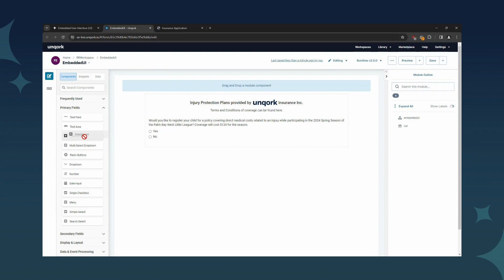Composite Apps: Winter '24 Platform Release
The feature that allows U to build + standardize once and embed everywhere.

Embedded UI allows users to create composite applications by configuring and reusing standard components that can be securely embedded into any internal or external application.